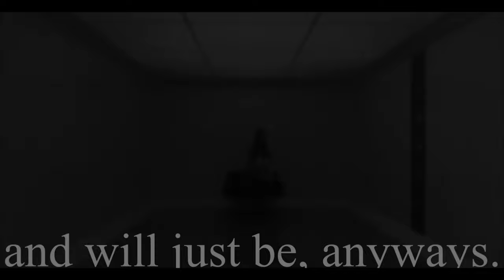​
ㅤ ㅤ ㅤ ㅤ ㅤ ㅤ ㅤ ㅤ ㅤ ㅤ ㅤ ㅤ ㅤ ㅤ ㅤ ㅤ ㅤ ㅤ ㅤ ㅤ ㅤ ㅤ ㅤ ㅤ ㅤ ㅤ ㅤ ㅤ ㅤ ㅤ ㅤ ㅤ ㅤ ㅤ ㅤ ㅤ ㅤ ㅤ ㅤ ㅤ ㅤ ㅤ ㅤ ㅤ ㅤ ㅤ ㅤ ㅤ ㅤ ㅤ ㅤ ㅤ ㅤ ㅤ ㅤ ㅤ ㅤ ㅤ ㅤ ㅤ ㅤ ㅤ ㅤ ㅤ ㅤ ㅤ ㅤ ㅤ ㅤ ㅤ ㅤ ㅤ ㅤ ㅤ ㅤ ㅤ ㅤ ㅤ ㅤ ㅤ ㅤ ㅤ ㅤ ㅤ ㅤ ㅤ ㅤ ㅤ ㅤ ㅤ ㅤ ㅤ ㅤ ㅤ ㅤ ㅤ ㅤ ㅤ ㅤ ㅤ ㅤ ㅤ ㅤ ㅤ ㅤ ㅤ ㅤ ㅤ ㅤ ㅤ ㅤ ㅤ ㅤ ㅤ ㅤ ㅤ ㅤ ㅤ ㅤ ㅤ ㅤ ㅤ ㅤ ㅤ ㅤ ㅤ ㅤ ㅤ ㅤ ㅤ ㅤ ㅤ ㅤ ㅤ ㅤ ㅤ ㅤ ㅤ ㅤ ㅤ ㅤ ㅤ ㅤ ㅤ ㅤ ㅤ ㅤ ㅤ ㅤ ㅤ ㅤ ㅤ ㅤ ㅤ ㅤ ㅤ ㅤ ㅤ ㅤ ㅤ ㅤ ㅤ ㅤ ㅤ ㅤ ㅤ ㅤ ㅤ ㅤ ㅤ ㅤ ㅤ ㅤ ㅤ ㅤ ㅤ ㅤ ㅤ ㅤ ㅤ ㅤ ㅤ ㅤ ㅤ ㅤ ㅤ ㅤ ㅤ ㅤ ㅤ ㅤ ㅤ ㅤ ㅤ ㅤ ㅤ ㅤ ㅤ ㅤ ㅤ ㅤ ㅤ ㅤ ㅤ ㅤ ㅤ ㅤ ㅤ ㅤ ㅤ ㅤ ㅤ ㅤ ㅤ ㅤ ㅤ ㅤ ㅤ ㅤ ㅤ ㅤ ㅤ ㅤ ㅤ ㅤ ㅤ ㅤ ㅤ ㅤ ㅤ ㅤ ㅤ ㅤ ㅤ ㅤ ㅤ ㅤ ㅤ ㅤ ㅤ ㅤ ㅤ ㅤ ㅤ ㅤ ㅤ ㅤ ㅤ ㅤ ㅤ ㅤ ㅤ ㅤ ㅤ ㅤ ㅤ ㅤ ㅤ ㅤ ㅤ ㅤ ㅤ ㅤ ㅤ ㅤ ㅤ ㅤ ㅤ ㅤ ㅤ ㅤ ㅤ ㅤ ㅤ ㅤ ㅤ ㅤ ㅤ ㅤ ㅤ ㅤ ㅤ ㅤ ㅤ ㅤ ㅤ ㅤ ㅤ ㅤ ㅤ ㅤ ㅤ ㅤ ㅤ ㅤ ㅤ ㅤ ㅤ ㅤ ㅤ ㅤ ㅤ ㅤ ㅤ ㅤ ㅤ ㅤ ㅤ ㅤ ㅤ ㅤ ㅤ ㅤ ㅤ ㅤ ㅤ ㅤ ㅤ ㅤ ㅤ ㅤ ㅤ ㅤ ㅤ ㅤ ㅤ ㅤ ㅤ ㅤ ㅤ ㅤ ㅤ ㅤ ㅤ ㅤ ㅤ ㅤ ㅤ ㅤ ㅤ ㅤ ㅤ ㅤ ㅤ ㅤ ㅤ ㅤ ㅤ ㅤ ㅤ ㅤ ㅤ ㅤ ㅤ ㅤ ㅤ ㅤ ㅤ ㅤ ㅤ ㅤ ㅤ ㅤ ㅤ ㅤ ㅤ ㅤ ㅤ ㅤ ㅤ ㅤ ㅤ ㅤ ㅤ ㅤ ㅤ ㅤ ㅤ ㅤ ㅤ ㅤ ㅤ ㅤ ㅤ ㅤ ㅤ ㅤ ㅤ ㅤ ㅤ ㅤ ㅤ ㅤ ㅤ ㅤ ㅤ ㅤ ㅤ ㅤ ㅤ ㅤ ㅤ ㅤ ㅤ ㅤ ㅤ ㅤ ㅤ ㅤ ㅤ ㅤ ㅤ ㅤ ㅤ ㅤ ㅤ ㅤ ㅤ ㅤ ㅤ ㅤ ㅤ ㅤ ㅤ ㅤ ㅤ ㅤ ㅤ ㅤ ㅤ ㅤ ㅤ ㅤ ㅤ ㅤ ㅤ ㅤ ㅤ ㅤ ㅤ ㅤ ㅤ ㅤ ㅤ ㅤ ㅤ ㅤ ㅤ ㅤ ㅤ ㅤ ㅤ ㅤ ㅤ ㅤ ㅤ ㅤ ㅤ ㅤ ㅤ ㅤ ㅤ ㅤ ㅤ ㅤ ㅤ ㅤ ㅤ ㅤ ㅤ ㅤ ㅤ ㅤ ㅤ ㅤ ㅤ ㅤ ㅤ ㅤ ㅤ ㅤ ㅤ ㅤ ㅤ ㅤ ㅤ ㅤ ㅤ ㅤ ㅤ ㅤ ㅤ ㅤ ㅤ ㅤ ㅤ ㅤ ㅤ ㅤ ㅤ ㅤ ㅤ ㅤ ㅤ ㅤ ㅤ ㅤ ㅤ ㅤ ㅤ ㅤ ㅤ ㅤ ㅤ ㅤ ㅤ ㅤ ㅤ ㅤ ㅤ ㅤ ㅤ ㅤ ㅤ ㅤ ㅤ ㅤ ㅤ ㅤ ㅤ ㅤ ㅤ ㅤ ㅤ ㅤ ㅤ ㅤ ㅤ ㅤ ㅤ ㅤ ㅤ ㅤ ㅤ ㅤ ㅤ ㅤ ㅤ ㅤ ㅤ ㅤ ㅤ ㅤ ㅤ ㅤ ㅤ ㅤ ㅤ ㅤ ㅤ ㅤ ㅤ ㅤ ㅤ ㅤ ㅤ ㅤ ㅤ ㅤ ㅤ ㅤ ㅤ ㅤ ㅤ ㅤ ㅤ ㅤ ㅤ ㅤ ㅤ ㅤ ㅤ ㅤ ㅤ ㅤ ㅤ ㅤ ㅤ ㅤ ㅤ ㅤ ㅤ ㅤ ㅤ ㅤ ㅤ ㅤ ㅤ ㅤ ㅤ ㅤ ㅤ ㅤ ㅤ ㅤ ㅤ ㅤ ㅤ ㅤ ㅤ ㅤ ㅤ ㅤ ㅤ ㅤ ㅤ ㅤ ㅤ ㅤ ㅤ ㅤ ㅤ ㅤ ㅤ ㅤ ㅤ ㅤ ㅤ ㅤ ㅤ ㅤ ㅤ ㅤ ㅤ ㅤ ㅤ ㅤ ㅤ ㅤ ㅤ ㅤ ㅤ ㅤ ㅤ ㅤ ㅤ ㅤ ㅤ ㅤ ㅤ ㅤ ㅤ ㅤ ㅤ ㅤ ㅤ ㅤ ㅤ ㅤ ㅤ ㅤ ㅤ ㅤ ㅤ ㅤ ㅤ ㅤ ㅤ ㅤ ㅤ ㅤ ㅤ ㅤ ㅤ ㅤ ㅤ ㅤ ㅤ ㅤ ㅤ ㅤ ㅤ ㅤ ㅤ ㅤ ㅤ ㅤ ㅤ ㅤ ㅤ ㅤ ㅤ ㅤ ㅤ ㅤ ㅤ ㅤ ㅤ ㅤ ㅤ ㅤ ㅤ ㅤ ㅤ ㅤ ㅤ ㅤ ㅤ ㅤ ㅤ ㅤ ㅤ ㅤ ㅤ ㅤ ㅤ ㅤ ㅤ ㅤ ㅤ ㅤ ㅤ ㅤ ㅤ ㅤ ㅤ ㅤ ㅤ ㅤ ㅤ ㅤ ㅤ ㅤ ㅤ ㅤ ㅤ ㅤ ㅤ ㅤ ㅤ ㅤ ㅤ ㅤ ㅤ ㅤ ㅤ ㅤ ㅤ ㅤ ㅤ ㅤ ㅤ ㅤ ㅤ ㅤ ㅤ ㅤ ㅤ ㅤ ㅤ ㅤ ㅤ ㅤ ㅤ ㅤ ㅤ ㅤ ㅤ ㅤ ㅤ ㅤ ㅤ ㅤ ㅤ ㅤ ㅤ ㅤ ㅤ ㅤ ㅤ ㅤ ㅤ ㅤ ㅤ ㅤ ㅤ ㅤ ㅤ ㅤ ㅤ ㅤ ㅤ ㅤ ㅤ ㅤ ㅤ ㅤ ㅤ ㅤ ㅤ ㅤ ㅤ ㅤ ㅤ ㅤ ㅤ ㅤ ㅤ ㅤ ㅤ ㅤ ㅤ ㅤ ㅤ ㅤ ㅤ ㅤ ㅤ ㅤ ㅤ ㅤ ㅤ ㅤ ㅤ ㅤ ㅤ ㅤ ㅤ ㅤ ㅤ ㅤ ㅤ ㅤ ㅤ ㅤ ㅤ ㅤ ㅤ ㅤ ㅤ ㅤ ㅤ ㅤ ㅤ ㅤ ㅤ ㅤ ㅤ ㅤ ㅤ ㅤ ㅤ ㅤ ㅤ ㅤ ㅤ ㅤ ㅤ ㅤ ㅤ ㅤ ㅤ ㅤ ㅤ ㅤ ㅤ ㅤ ㅤ ㅤ ㅤ ㅤ ㅤ ㅤ ㅤ ㅤ ㅤ ㅤ ㅤ ㅤ ㅤ ㅤ ㅤ ㅤ ㅤ ㅤ ㅤ ㅤ ㅤ ㅤ ㅤ ㅤ ㅤ ㅤ ㅤ ㅤ ㅤ ㅤ ㅤ ㅤ ㅤ ㅤ ㅤ ㅤ ㅤ ㅤ ㅤ ㅤ ㅤ ㅤ ㅤ ㅤ ㅤ ㅤ ㅤ ㅤ ㅤ ㅤ ㅤ ㅤ ㅤ ㅤ ㅤ ㅤ ㅤ ㅤ ㅤ ㅤ ㅤ ㅤ ㅤ ㅤ ㅤ ㅤ ㅤ ㅤ ㅤ ㅤ ㅤ ㅤ ㅤ ㅤ ㅤ ㅤ ㅤ ㅤ ㅤ ㅤ ㅤ ㅤ ㅤ ㅤ ㅤ ㅤ ㅤ ㅤ ㅤ ㅤ ㅤ ㅤ ㅤ ㅤ ㅤ ㅤ ㅤ ㅤ ㅤ ㅤ ㅤ ㅤ ㅤ ㅤ ㅤ ㅤ ㅤ ㅤ ㅤ ㅤ ㅤ ㅤ ㅤ ㅤ ㅤ ㅤ ㅤ ㅤ ㅤ ㅤ ㅤ ㅤ ㅤ ㅤ ㅤ ㅤ ㅤ ㅤ ㅤ ㅤ ㅤ ㅤ ㅤ ㅤ ㅤ ㅤ ㅤ ㅤ ㅤ ㅤ ㅤ ㅤ ㅤ ㅤ ㅤ ㅤ ㅤ ㅤ ㅤ ㅤ ㅤ ㅤ ㅤ ㅤ ㅤ ㅤ ㅤ ㅤ ㅤ ㅤ ㅤ ㅤ ㅤ ㅤ ㅤ ㅤ ㅤ ㅤ ㅤ ㅤ ㅤ ㅤ ㅤ ㅤ ㅤ ㅤ ㅤ ㅤ ㅤ ㅤ ㅤ ㅤ ㅤ ㅤ ㅤ ㅤ ㅤ ㅤ ㅤ ㅤ ㅤ ㅤ ㅤ ㅤ ㅤ ㅤ ㅤ ㅤ ㅤ ㅤ ㅤ ㅤ ㅤ ㅤ ㅤ ㅤ ㅤ ㅤ ㅤ ㅤ ㅤ ㅤ ㅤ ㅤ ㅤ ㅤ ㅤ ㅤ ㅤ ㅤ ㅤ ㅤ ㅤ ㅤ ㅤ ㅤ ㅤ ㅤ ㅤ ㅤ ㅤ ㅤ ㅤ ㅤ ㅤ ㅤ ㅤ ㅤ ㅤ ㅤ ㅤ ㅤ ㅤ ㅤ ㅤ ㅤ ㅤ ㅤ ㅤ ㅤ ㅤ ㅤ ㅤ ㅤ ㅤ ㅤ ㅤ ㅤ ㅤ ㅤ ㅤ ㅤ ㅤ ㅤ ㅤ ㅤ ㅤ ㅤ ㅤ ㅤ ㅤ ㅤ ㅤ ㅤ ㅤ ㅤ ㅤ ㅤ ㅤ ㅤ ㅤ ㅤ ㅤ ㅤ ㅤ ㅤ ㅤ ㅤ ㅤ ㅤ ㅤ ㅤ ㅤ ㅤ ㅤ ㅤ ㅤ ㅤ ㅤ ㅤ ㅤ ㅤ ㅤ ㅤ ㅤ ㅤ ㅤ ㅤ ㅤ ㅤ ㅤ ㅤ ㅤ ㅤ ㅤ ㅤ ㅤ ㅤ ㅤ ㅤ ㅤ ㅤ ㅤ ㅤ ㅤ ㅤ ㅤ ㅤ ㅤ ㅤ ㅤ ㅤ ㅤ ㅤ ㅤ ㅤ ㅤ ㅤ ㅤ ㅤ ㅤ ㅤ ㅤ ㅤ ㅤ ㅤ ㅤ ㅤ ㅤ ㅤ ㅤ ㅤ ㅤ ㅤ ㅤ ㅤ ㅤ ㅤ ㅤ ㅤ ㅤ ㅤ ㅤ ㅤ ㅤ ㅤ ㅤ ㅤ ㅤ ㅤ ㅤ ㅤ ㅤ ㅤ ㅤ ㅤ ㅤ ㅤ ㅤ ㅤ ㅤ ㅤ ㅤ ㅤ ㅤ ㅤ ㅤ ㅤ ㅤ ㅤ ㅤ ㅤ ㅤ ㅤ ㅤ ㅤ ㅤ ㅤ ㅤ ㅤ ㅤ ㅤ ㅤ ㅤ ㅤ ㅤ ㅤ ㅤ ㅤ ㅤ ㅤ ㅤ ㅤ ㅤ ㅤ ㅤ ㅤ ㅤ ㅤ ㅤ ㅤ ㅤ ㅤ ㅤ ㅤ ㅤ ㅤ ㅤ ㅤ ㅤ ㅤ ㅤ ㅤ ㅤ ㅤ ㅤ ㅤ ㅤ ㅤ ㅤ ㅤ ㅤ ㅤ ㅤ ㅤ ㅤ ㅤ ㅤ ㅤ ㅤ ㅤ ㅤ ㅤ ㅤ ㅤ ㅤ ㅤ ㅤ ㅤ ㅤ ㅤ ㅤ ㅤ ㅤ ㅤ ㅤ ㅤ ㅤ ㅤ ㅤ ㅤ ㅤ ㅤ ㅤ ㅤ ㅤ ㅤ ㅤ ㅤ ㅤ ㅤ ㅤ ㅤ ㅤ ㅤ ㅤ ㅤ ㅤ ㅤ ㅤ ㅤ ㅤ ㅤ ㅤ ㅤ ㅤ ㅤ ㅤ ㅤ ㅤ ㅤ ㅤ ㅤ ㅤ ㅤ ㅤ ㅤ ㅤ ㅤ ㅤ ㅤ ㅤ ㅤ ㅤ ㅤ ㅤ ㅤ ㅤ ㅤ ㅤ ㅤ ㅤ ㅤ ㅤ ㅤ ㅤ ㅤ ㅤ ㅤ ㅤ ㅤ ㅤ ㅤ ㅤ ㅤ ㅤ ㅤ ㅤ ㅤ ㅤ ㅤ ㅤ ㅤ ㅤ ㅤ ㅤ ㅤ ㅤ ㅤ ㅤ ㅤ ㅤ ㅤ ㅤ ㅤ ㅤ ㅤ ㅤ ㅤ ㅤ ㅤ ㅤ ㅤ ㅤ ㅤ ㅤ ㅤ ㅤ ㅤ ㅤ ㅤ ㅤ ㅤ ㅤ ㅤ ㅤ ㅤ ㅤ ㅤ ㅤ ㅤ ㅤ ㅤ ㅤ ㅤ ㅤ ㅤ ㅤ ㅤ ㅤ ㅤ ㅤ ㅤ ㅤ ㅤ ㅤ ㅤ ㅤ ㅤ ㅤ ㅤ ㅤ ㅤ ㅤ ㅤ ㅤ ㅤ ㅤ ㅤ ㅤ ㅤ ㅤ ㅤ ㅤ ㅤ ㅤ ㅤ ㅤ ㅤ ㅤ ㅤ ㅤ ㅤ ㅤ ㅤ ㅤ ㅤ ㅤ ㅤ ㅤ ㅤ ㅤ ㅤ ㅤ ㅤ ㅤ ㅤ ㅤ ㅤ ㅤ ㅤ ㅤ ㅤ ㅤ ㅤ ㅤ ㅤ ㅤ ㅤ ㅤ ㅤ ㅤ ㅤ ㅤ ㅤ ㅤ ㅤ ㅤ ㅤ ㅤ ㅤ ㅤ ㅤ ㅤ ㅤ ㅤ ㅤ ㅤ ㅤ ㅤ ㅤ ㅤ ㅤ ㅤ ㅤ ㅤ ㅤ ㅤ ㅤ ㅤ ㅤ ㅤ ㅤ ㅤ ㅤ ㅤ ㅤ ㅤ ㅤ ㅤ ㅤ ㅤ ㅤ ㅤ ㅤ ㅤ ㅤ ㅤ ㅤ ㅤ ㅤ ㅤ ㅤ ㅤ ㅤ ㅤ ㅤ ㅤ ㅤ ㅤ ㅤ ㅤ ㅤ ㅤ ㅤ ㅤ ㅤ ㅤ ㅤ ㅤ ㅤ ㅤ ㅤ ㅤ ㅤ ㅤ ㅤ ㅤ ㅤ ㅤ ㅤ ㅤ ㅤ ㅤ ㅤ ㅤ ㅤ ㅤ ㅤ ㅤ ㅤ ㅤ ㅤ ㅤ ㅤ ㅤ ㅤ ㅤ ㅤ ㅤ ㅤ ㅤ ㅤ ㅤ ㅤ ㅤ ㅤ ㅤ ㅤ ㅤ ㅤ ㅤ ㅤ ㅤ ㅤ ㅤ ㅤ ㅤ ㅤ ㅤ ㅤ ㅤ ㅤ ㅤ ㅤ ㅤ ㅤ ㅤ ㅤ ㅤ ㅤ ㅤ ㅤ ㅤ ㅤ ㅤ ㅤ ㅤ ㅤ ㅤ ㅤ ㅤ ㅤ ㅤ ㅤ ㅤ ㅤ ㅤ ㅤ ㅤ ㅤ ㅤ ㅤ ㅤ ㅤ ㅤ ㅤ ㅤ ㅤ ㅤ ㅤ ㅤ ㅤ ㅤ ㅤ ㅤ ㅤ ㅤ ㅤ ㅤ ㅤ ㅤ ㅤ ㅤ ㅤ ㅤ ㅤ ㅤ ㅤ ㅤ ㅤ ㅤ ㅤ ㅤ ㅤ ㅤ ㅤ ㅤ ㅤ ㅤ ㅤ ㅤ ㅤ ㅤ ㅤ ㅤ ㅤ ㅤ ㅤ ㅤ ㅤ ㅤ ㅤ ㅤ ㅤ ㅤ ㅤ ㅤ ㅤ ㅤ ㅤ ㅤ ㅤ ㅤ ㅤ ㅤ ㅤ ㅤ ㅤ ㅤ ㅤ ㅤ ㅤ ㅤ ㅤ ㅤ ㅤ ㅤ ㅤ ㅤ ㅤ ㅤ ㅤ ㅤ ㅤ ㅤ ㅤ ㅤ ㅤ ㅤ ㅤ ㅤ ㅤ ㅤ ㅤ ㅤ ㅤ ㅤ ㅤ ㅤ ㅤ ㅤ ㅤ ㅤ ㅤ ㅤ ㅤ ㅤ ㅤ ㅤ ㅤ ㅤ ㅤ ㅤ ㅤ ㅤ ㅤ ㅤ ㅤ ㅤ ㅤ ㅤ ㅤ ㅤ ㅤ ㅤ ㅤ ㅤ ㅤ ㅤ ㅤ ㅤ ㅤ ㅤ ㅤ ㅤ ㅤ ㅤ ㅤ ㅤ ㅤ ㅤ ㅤ ㅤ ㅤ ㅤ ㅤ ㅤ ㅤ ㅤ ㅤ ㅤ ㅤ ㅤ ㅤ ㅤ ㅤ ㅤ ㅤ ㅤ ㅤ ㅤ ㅤ ㅤ ㅤ ㅤ ㅤ ㅤ ㅤ ㅤ ㅤ ㅤ ㅤ ㅤ ㅤ ㅤ ㅤ ㅤ ㅤ ㅤ ㅤ ㅤ ㅤ ㅤ ㅤ ㅤ ㅤ ㅤ ㅤ ㅤ ㅤ ㅤ ㅤ ㅤ ㅤ ㅤ ㅤ ㅤ ㅤ ㅤ ㅤ ㅤ ㅤ ㅤ ㅤ ㅤ ㅤ ㅤ ㅤ ㅤ ㅤ ㅤ ㅤ ㅤ ㅤ ㅤ ㅤ ㅤ ㅤ ㅤ ㅤ ㅤ ㅤ ㅤ ㅤ ㅤ ㅤ ㅤ ㅤ ㅤ ㅤ ㅤ ㅤ ㅤ ㅤ ㅤ ㅤ ㅤ ㅤ ㅤ ㅤ ㅤ ㅤ ㅤ ㅤ ㅤ ㅤ ㅤ ㅤ ㅤ ㅤ ㅤ ㅤ ㅤ ㅤ ㅤ ㅤ ㅤ ㅤ ㅤ ㅤ ㅤ ㅤ ㅤ ㅤ ㅤ ㅤ ㅤ ㅤ ㅤ ㅤ ㅤ ㅤ ㅤ ㅤ ㅤ ㅤ ㅤ ㅤ ㅤ ㅤ ㅤ ㅤ ㅤ ㅤ ㅤ ㅤ ㅤ ㅤ ㅤ ㅤ ㅤ ㅤ ㅤ ㅤ ㅤ ㅤ ㅤ ㅤ ㅤ ㅤ ㅤ ㅤ ㅤ ㅤ ㅤ ㅤ ㅤ ㅤ ㅤ ㅤ ㅤ ㅤ ㅤ ㅤ ㅤ ㅤ ㅤ ㅤ ㅤ ㅤ ㅤ ㅤ ㅤ ㅤ ㅤ ㅤ ㅤ ㅤ ㅤ ㅤ ㅤ ㅤ ㅤ ㅤ ㅤ ㅤ ㅤ ㅤ ㅤ ㅤ ㅤ ㅤ ㅤ ㅤ ㅤ ㅤ ㅤ ㅤ ㅤ ㅤ ㅤ ㅤ ㅤ ㅤ ㅤ ㅤ ㅤ ㅤ ㅤ ㅤ ㅤ ㅤ ㅤ ㅤ ㅤ ㅤ ㅤ ㅤ ㅤ ㅤ ㅤ ㅤ ㅤ ㅤ ㅤ ㅤ ㅤ ㅤ ㅤ ㅤ ㅤ ㅤ ㅤ ㅤ ㅤ ㅤ ㅤ ㅤ ㅤ ㅤ ㅤ ㅤ ㅤ ㅤ ㅤ ㅤ ㅤ ㅤ ㅤ ㅤ ㅤ ㅤ ㅤ ㅤ ㅤ ㅤ ㅤ ㅤ ㅤ ㅤ ㅤ ㅤ ㅤ ㅤ ㅤ ㅤ ㅤ ㅤ ㅤ ㅤ ㅤ ㅤ ㅤ ㅤ ㅤ ㅤ ㅤ ㅤ ㅤ ㅤ ㅤ ㅤ ㅤ ㅤ ㅤ ㅤ ㅤ ㅤ ㅤ ㅤ ㅤ ㅤ ㅤ ㅤ ㅤ ㅤ ㅤ ㅤ ㅤ ㅤ ㅤ ㅤ ㅤ ㅤ ㅤ ㅤ ㅤ ㅤ ㅤ ㅤ ㅤ ㅤ ㅤ ㅤ ㅤ ㅤ ㅤ ㅤ ㅤ ㅤ ㅤ ㅤ ㅤ ㅤ ㅤ ㅤ ㅤ ㅤ ㅤ ㅤ ㅤ ㅤ ㅤ ㅤ ㅤ ㅤ ㅤ ㅤ ㅤ ㅤ ㅤ ㅤ ㅤ ㅤ ㅤ ㅤ ㅤ ㅤ ㅤ ㅤ ㅤ ㅤ ㅤ ㅤ ㅤ ㅤ ㅤ ㅤ ㅤ ㅤ ㅤ ㅤ ㅤ ㅤ ㅤ ㅤ ㅤ ㅤ ㅤ ㅤ ㅤ ㅤ ㅤ ㅤ ㅤ ㅤ ㅤ ㅤ ㅤ ㅤ ㅤ ㅤ ㅤ ㅤ ㅤ ㅤ ㅤ ㅤ ㅤ ㅤ ㅤ ㅤ ㅤ ㅤ ㅤ ㅤ ㅤ ㅤ ㅤ ㅤ ㅤ ㅤ ㅤ ㅤ ㅤ ㅤ ㅤ ㅤ ㅤ ㅤ ㅤ ㅤ ㅤ ㅤ ㅤ ㅤ ㅤ ㅤ ㅤ ㅤ ㅤ ㅤ ㅤ ㅤ ㅤ ㅤ ㅤ ㅤ ㅤ ㅤ ㅤ ㅤ ㅤ ㅤ ㅤ ㅤ ㅤ ㅤ ㅤ ㅤ ㅤ ㅤ ㅤ ㅤ ㅤ ㅤ ㅤ ㅤ ㅤ ㅤ ㅤ ㅤ ㅤ ㅤ ㅤ ㅤ ㅤ ㅤ ㅤ ㅤ ㅤ ㅤ ㅤ ㅤ ㅤ ㅤ ㅤ ㅤ ㅤ ㅤ ㅤ ㅤ ㅤ ㅤ ㅤ ㅤ ㅤ ㅤ ㅤ ㅤ ㅤ ㅤ ㅤ ㅤ ㅤ ㅤ ㅤ ㅤ ㅤ ㅤ ㅤ ㅤ ㅤ ㅤ ㅤ ㅤ ㅤ ㅤ ㅤ ㅤ ㅤ ㅤ ㅤ ㅤ ㅤ ㅤ ㅤ ㅤ ㅤ ㅤ ㅤ ㅤ ㅤ ㅤ ㅤ ㅤ ㅤ ㅤ ㅤ ㅤ ㅤ ㅤ ㅤ ㅤ ㅤ ㅤ ㅤ ㅤ ㅤ ㅤ ㅤ ㅤ ㅤ ㅤ ㅤ ㅤ ㅤ ㅤ ㅤ ㅤ ㅤ ㅤ ㅤ ㅤ ㅤ ㅤ ㅤ ㅤ ㅤ ㅤ ㅤ ㅤ ㅤ ㅤ ㅤ ㅤ ㅤ ㅤ ㅤ ㅤ ㅤ ㅤ ㅤ ㅤ ㅤ ㅤ ㅤ ㅤ ㅤ ㅤ ㅤ ㅤ ㅤ ㅤ ㅤ ㅤ ㅤ ㅤ ㅤ ㅤ ㅤ ㅤ ㅤ ㅤ ㅤ ㅤ ㅤ ㅤ ㅤ ㅤ ㅤ ㅤ ㅤ ㅤ ㅤ ㅤ ㅤ ㅤ ㅤ ㅤ ㅤ ㅤ ㅤ ㅤ ㅤ ㅤ ㅤ ㅤ ㅤ ㅤ ㅤ ㅤ ㅤ ㅤ ㅤ ㅤ ㅤ ㅤ ㅤ ㅤ ㅤ ㅤ ㅤ ㅤ ㅤ ㅤ ㅤ ㅤ ㅤ ㅤ ㅤ ㅤ ㅤ ㅤ ㅤ ㅤ ㅤ ㅤ ㅤ ㅤ ㅤ ㅤ ㅤ ㅤ ㅤ ㅤ ㅤ ㅤ ㅤ ㅤ ㅤ ㅤ ㅤ ㅤ ㅤ ㅤ ㅤ ㅤ ㅤ ㅤ ㅤ ㅤ ㅤ ㅤ ㅤ